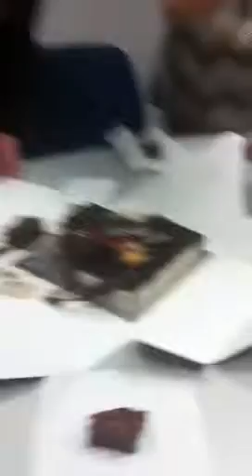Svetlana' birthday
Svetlana Sushko's birthday